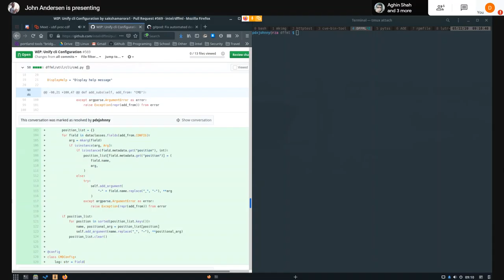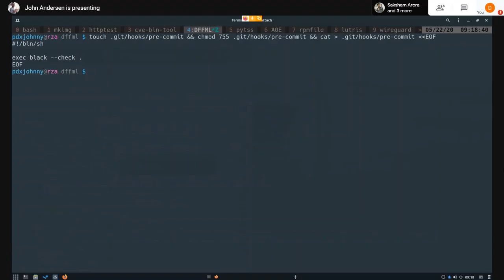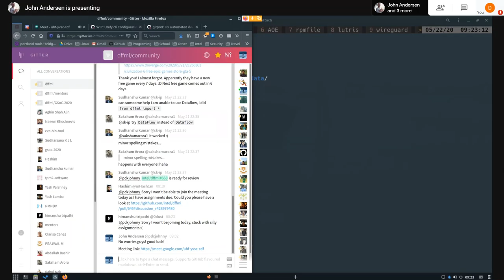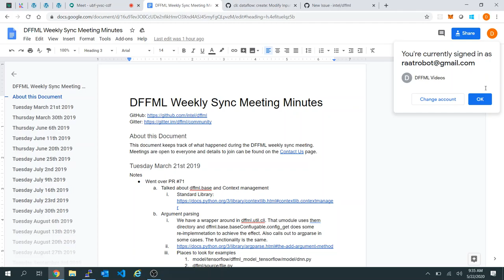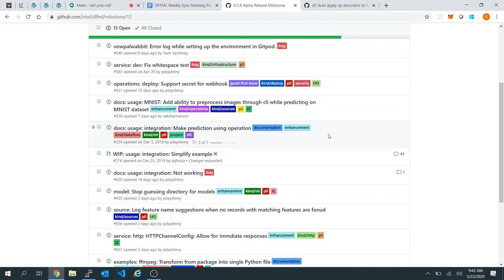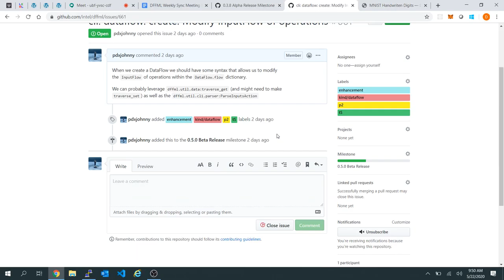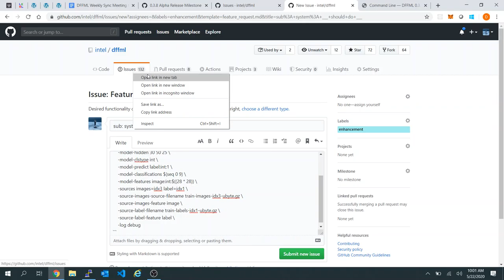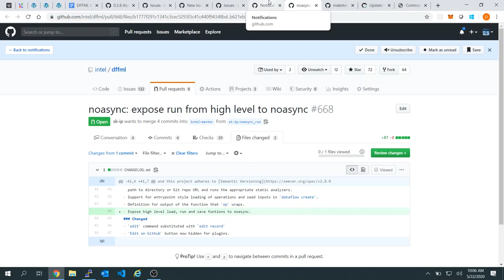Weekly Sync 2020-05-22